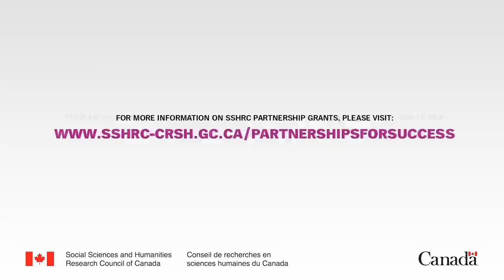Partnerships for Success: Innovations solving real-world problems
Canada Research Chairs Susanne Lajoie and Roger Azevedo of McGill University discuss the Learning Environments Across Disciplines (LEADS) project, the benefits of partnerships, and the unpredicted innovations that have resulted from those partnerships.

The LEADS Research Group consists of an international group of experts who address learning and engagement using technology-rich learning environments (TRLEs). Educators and psychologists, computer scientists and engineers, physicians and a historian are partnering to conduct ground-breaking studies on learning and engagement from middle school to university.

By bringing multiple disciplines together to address real-world problems—for example, training in medical scenario or technology in the classroom—Lajoie and Azevedo say that we can translate and move away from the lab to actually have an impact and change people's lives.

Le partenariat : clé de la réussite -- Résoudre des problèmes concrets grâce à l'innovation

Susanne Lajoie et Roger Azevedo, titulaires d'une chaire de recherche du Canada de l'Université McGill, discutent du projet Learning Environments Across Disciplines (LEADS), des avantages liés aux partenariats et des innovations imprévues qui en ont découlé.

Le groupe de recherche de LEADS réunit des experts de partout dans le monde qui étudient l'apprentissage et l'engagement dans des milieux où la formation se fonde sur la technologie. Ainsi, des enseignants, des psychologues, des informaticiens, des ingénieurs, des médecins et un historien ont établi un partenariat afin d'effectuer des études révolutionnaires sur l'apprentissage et l'engagement des étudiants, de l'école intermédiaire à l'université.

Associant diverses disciplines dans le but d'examiner des problèmes concrets -- notamment la formation en technologie dans un contexte médical ou dans une salle de classe --, Mme Lajoie et M. Azevedo soutiennent qu'il est possible d'interpréter et de sortir du laboratoire les résultats, et d'agir ainsi sur la vie des gens.

Une transcription complète de la vidéo est présentée sur le site Web